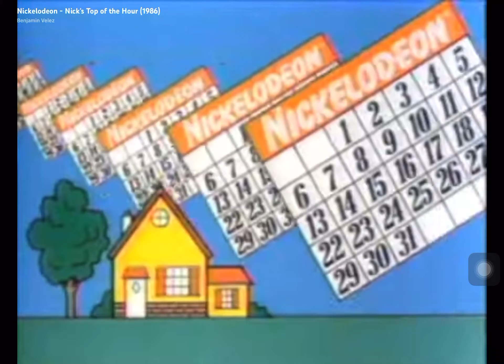Nickelodeon Top of Our